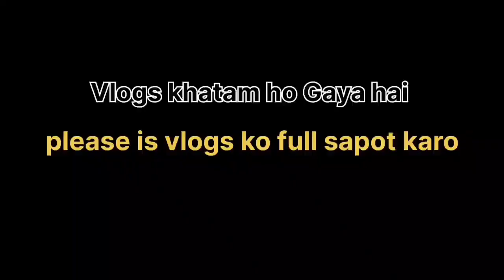😱 गांव का खूबसूरत ब्लॉग्स ! कम्मल बनाने वाला मशीन ! गांव में मजा आ गया ! पूरा ब्लॉग्स देखें !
गांव का हसीन मौसम
गांव का फूल ब्लॉक
बहुत मजा आया ब्लॉक शूट करते हुए
हमने गांव में घूम
पूरा दोस्तों के साथ घूमने
गांव का ब्लॉक
पहली बार गांव में ब्लॉक बनाया
गांव का होली ब्लॉक
बहुत मजा आया
gaon ka vlogs video,
gaon block gaon block,
gaon ka vlog video,
gaon ke youtuber,
gaon ki block video,
gaon ke block video,
gaon ka vlog channel,
gaon ka vlog,
gaon blog,
gaon wala vlog,
gaon mein blog